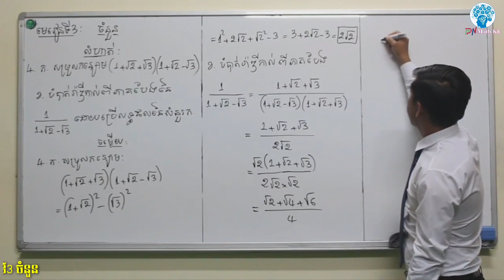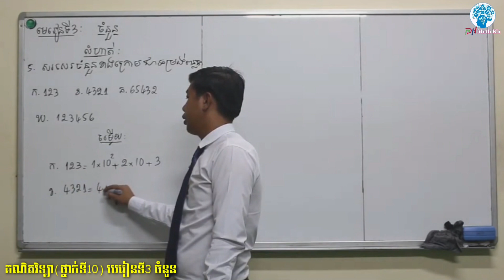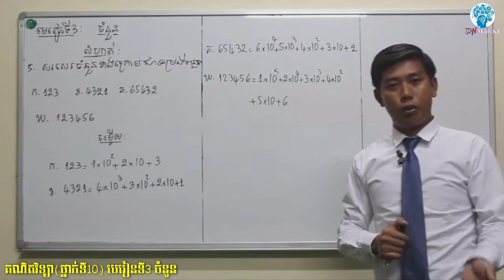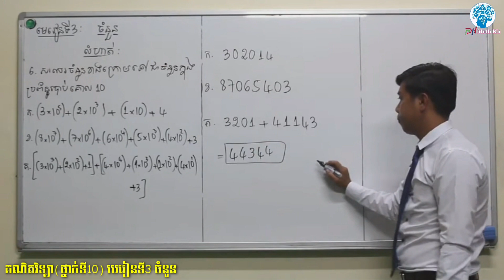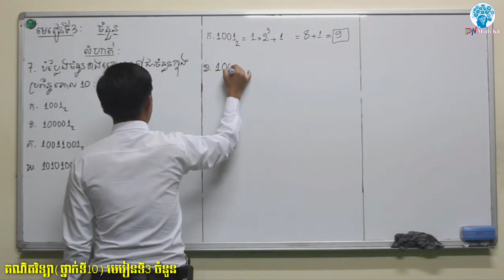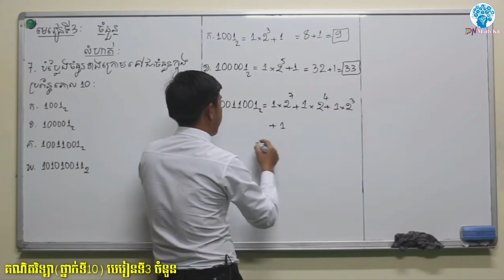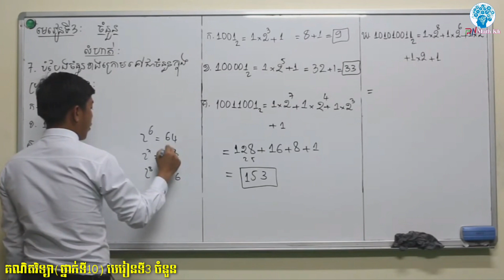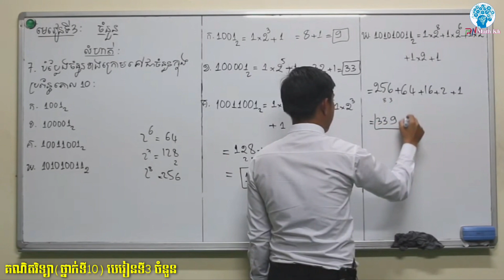គណិតថ្នាក់ទី10 | មេរៀនទី3 ចំនួន | លំហាត់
គណិតវិទ្យាថ្នាក់ទី10
+ មេរៀនទី3 ចំនួន

      - (លំហាត់ទី5.6.7)

●▬▬▬▬▬♥ គណិតថ្នាក់ទី10 ♥▬▬▬▬▬●

☆☆☆មេរៀនទី១ តក្កវិទ្យា ☆☆☆

☆☆☆ មេរៀនទី2 សំណុំ ☆☆☆

●►Channel នេះបង្កើតឡើងក្នុងគោលបំណងល្អ...

✍️ ប្រឡង បាក់ឌុប🗞️
✍️ ប្រលង បឋមភូមិ🗞️

►មានបង្រៀនដូចជា👩‍🏫÷
 ភាសាខ្មែរ
 គណិត
 គីមី
 រូប
 ជីវ:
► បង្រៀនដោយសាស្រ្តាចារ្យ លោកគ្រូអ្នកគ្រូដែលមានបទពិសោធន៍ខ្ពស់...។

Tag
PN Math {Official}